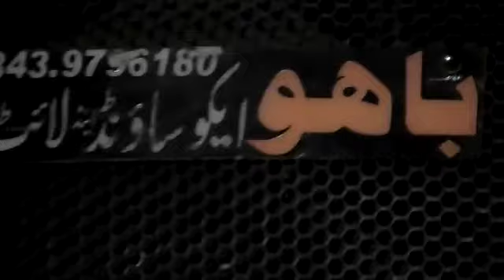Allah wikhawy sab sajno galiyan madni yar diyan || New super hit punjabi naat by Qari Boota sultani